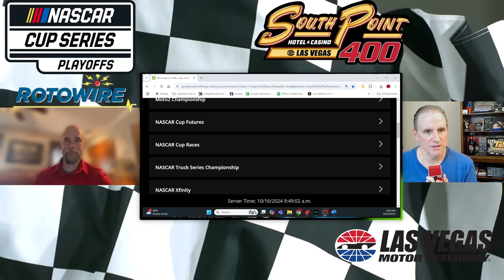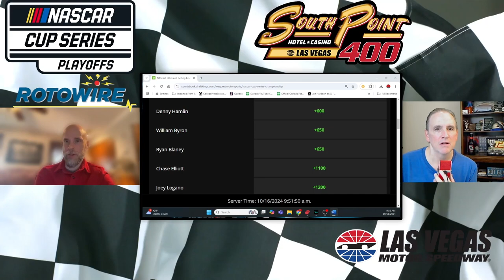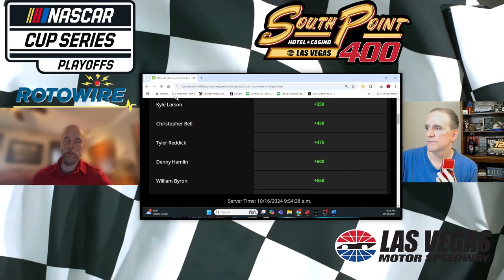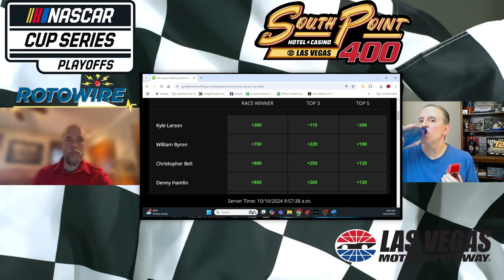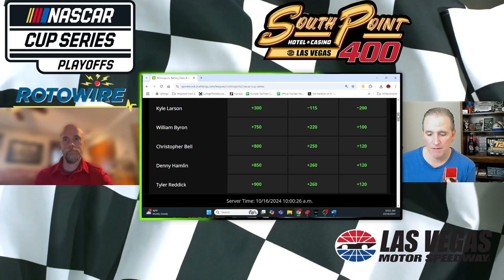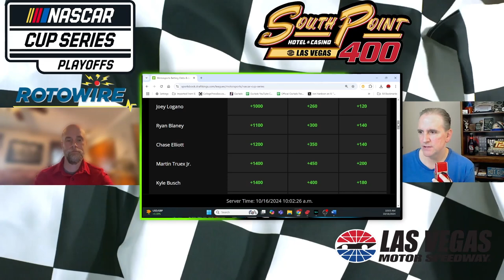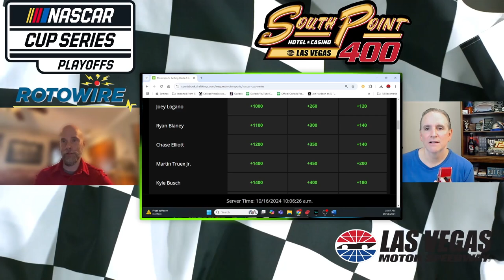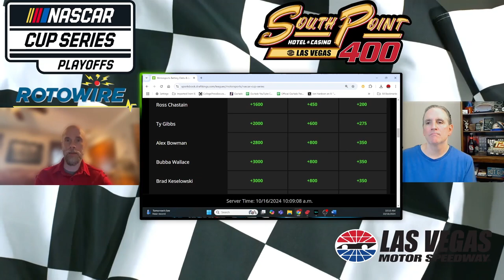Elite 8 NASCAR 2024 Playoffs: South Point 400!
NASCAR Cup Series Las Vegas Motor Speedway Preview & Picks report for the 2024 South Point 400 with the latest race odds, historical speedway trends, driver stats, championship futures and more.